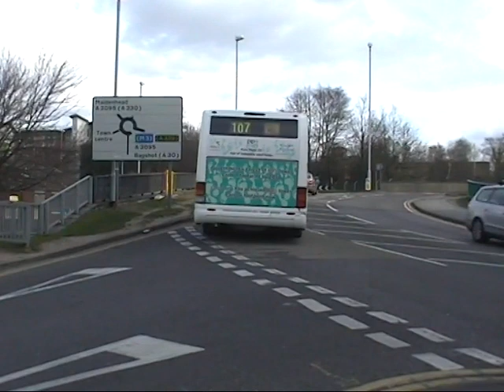Busflix Todays Buses 05 Berkshire April 2008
Filmed in Slough, Windsor, Maidenhead, Bracknell, Reading & Newbury.